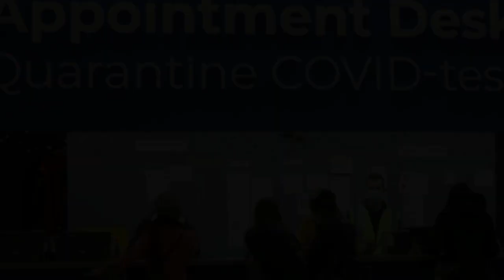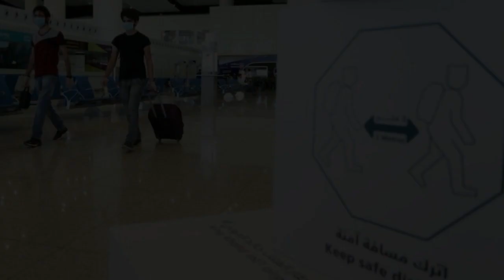Хаж сафарига борувчилар учун хушхабар хамма курсин